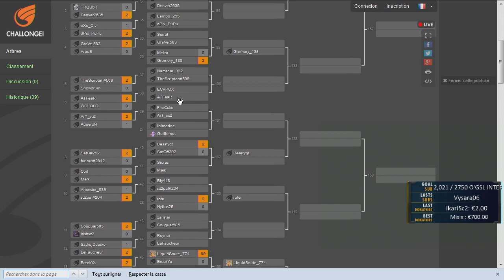Vincent vs Uzikoti - 2016 DreamHack Open: Valencia - Europe Qualifier